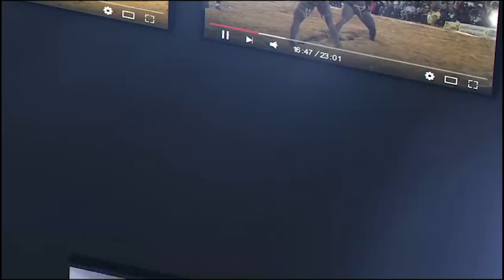Ndiol Walo vs Arsenal, un combat de geant | Journée Mouniang Production